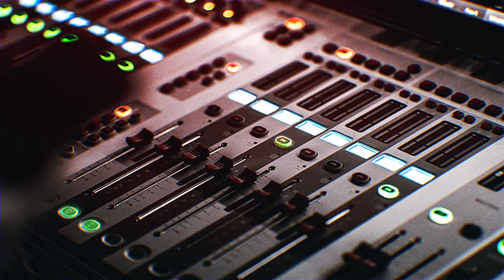SNAILS - LELE (Official Video)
"Lele" este primul single SNAILS lansat dupa mai mult de 10 ani de antract.  Audiție și vizionare plăcută!

SNAILS este o formație rock din Chișinău, Moldova, fondată in anii ’90 ai secolului trecut de 4 liceeni înnebuniți de muzica anilor ’60. Am purtat această pasiune prin toată creația și o vom face întotdeauna căci nu prea avem încotro.

Producție Video: Owlsome Studio- We make great motion design for awesome clients.If you have an idea, we will make it magic. Get in touch and find more!